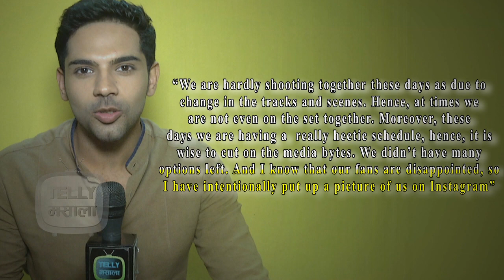Ankit Bathla & Jigyasa Singh REACT On Their Break Up Rumours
Rumour had it that Ankit Bathla and Jigyasa Singh have broken up. What is their reaction to this? Watch it for yourself by hitting the play button.